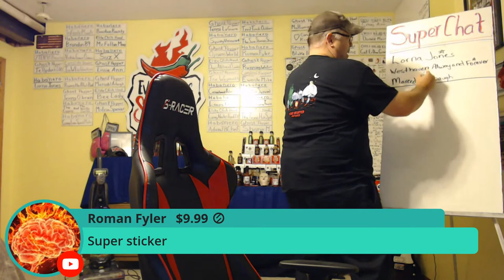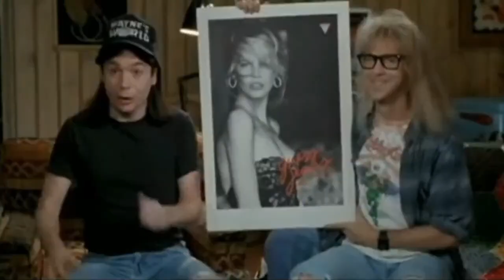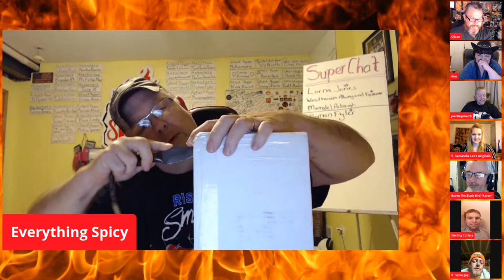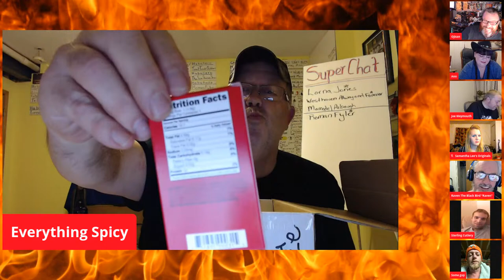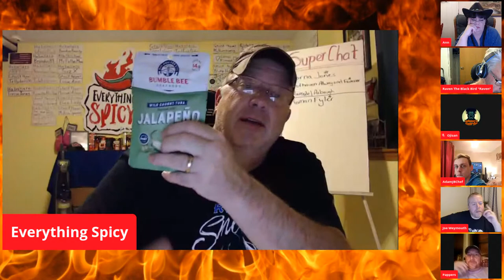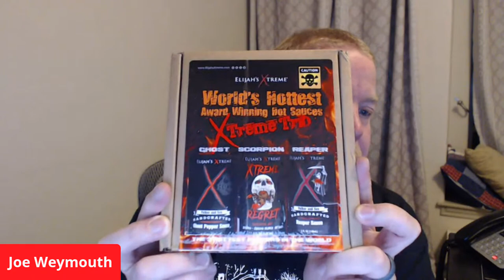UNBOXING FROM OJISAN'S WORLD AND MARCEDEL.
Time to open the box and see what's in it.

Another Special Thank You to all of my members. You make it possible for me to afford taking on some of the toughest challenges. THANK YOU!

Everything Spicy and KeepitSpicy Merchandise.

Free stuff and challenges are all possible by donations from you. I give away merchandise all the time.

Would you like to colab or send me a product to review?